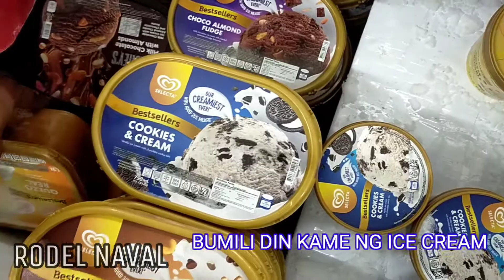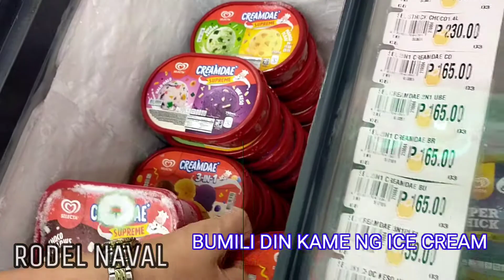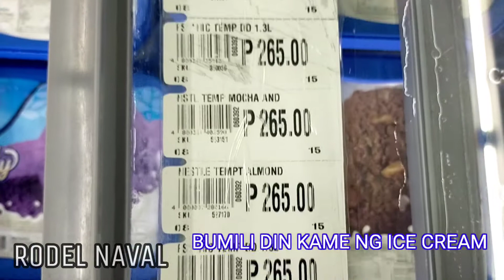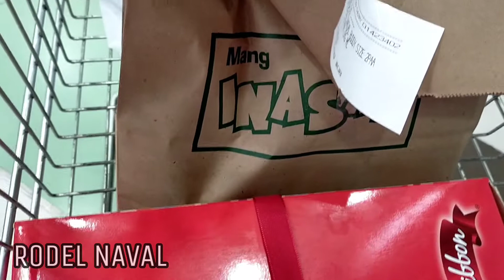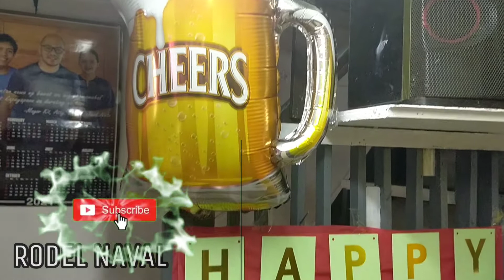IT'S MY BIRTHDAY : TUESDAY 08/31/21 : RODEL NAVAL